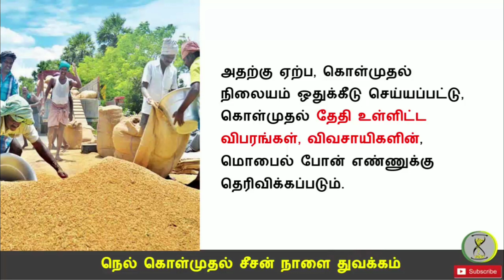மின்னணு முறையில் நெல் கொள்முதல் குவிண்டால் ஒன்றிக்கு ரூ.2060 ​| விவசாயிகள் மகிழ்ச்சி | Time to Tips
இந்த இணையதளத்தில் விவசாயிகள் தங்களது பெயர், ஆதார் எண், புல எண், வங்கிக்கணக்கு எண் உள்ளிட்ட விவரங்களை எளிய முறையில்
ஆகிய இணையதளங்களில் பதிவேற்றம் செய்யலாம்.